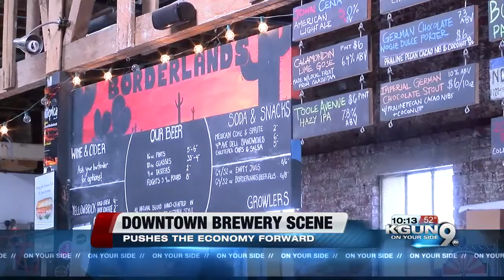"Brew scene" helping out downtown Tucson economy